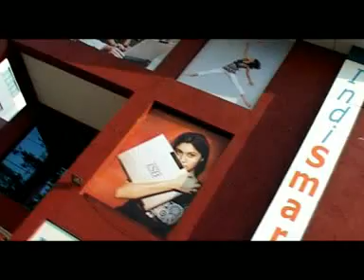IAM Hotel School.